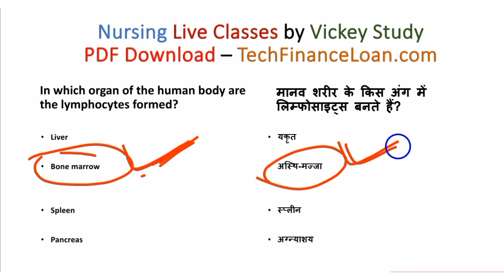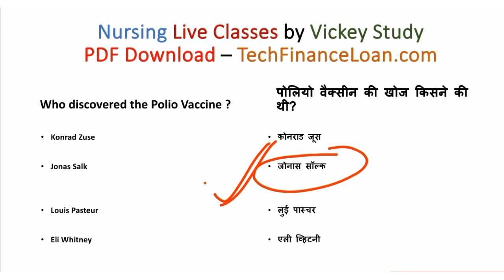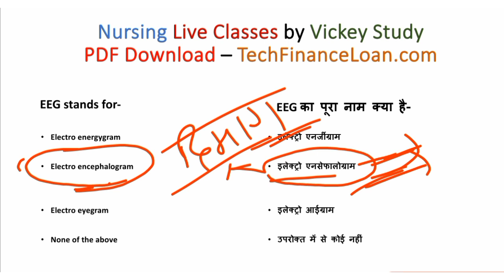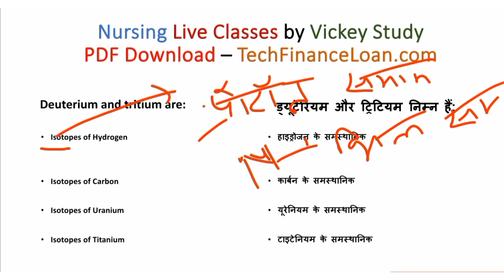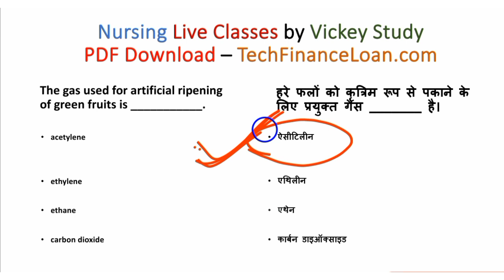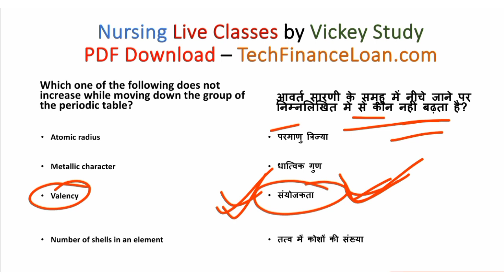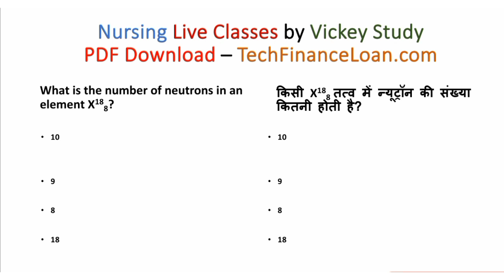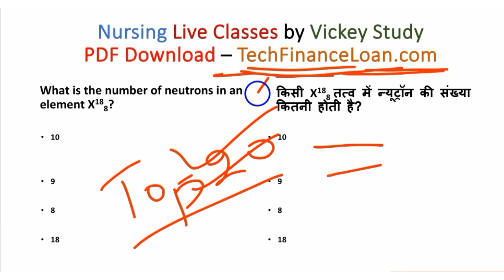45th- CLASS/ BSC NURSING ENTRANCE EXAM NURSING APTITUDE MOST IMPORTANT MCQ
45th- CLASS/ BSC NURSING ENTRANCE EXAM NURSING APTITUDE MOST IMPORTANT MCQ

YOUR QUERIES -
CG BSC NURSING 2023 APPLICATION FORM
CG BSC NURSING PREPARATION 2024
VICKEY STUDY CLASSES